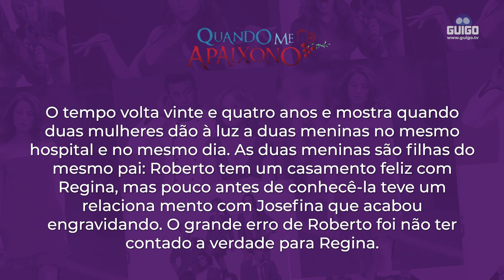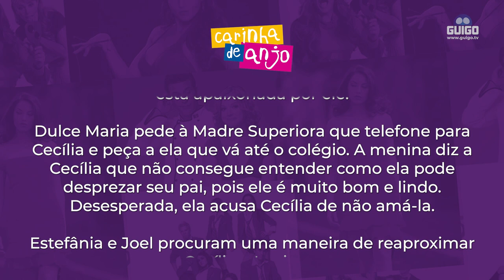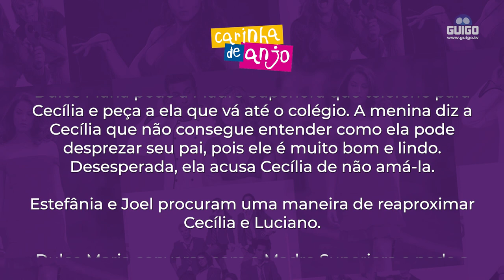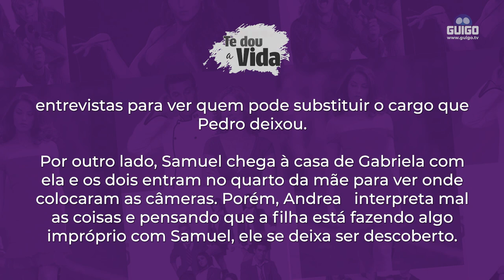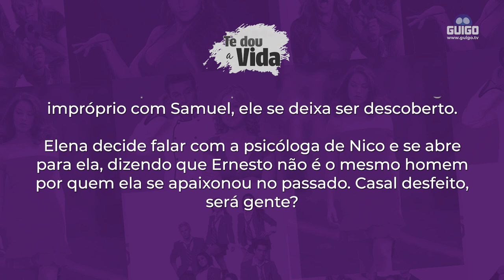RESUMO DAS NOVELAS: De 18 a 22/10 - TLN, SBT, RECORD TV e LAS ESTRELLAS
Essa semana, de 18 a 22 de Outubro, promete nas novelas disponíveis na Guigo TV! Com vários conflitos e reviravoltas do jeitinho que a gente gosta.

assine a Guigo TV, tendo acesso imediato através do pacote novelas aos canais TLN Network e Las Estrellas, entre outros, e no pacote básico, ao SBT e RecordTV, entre outros.